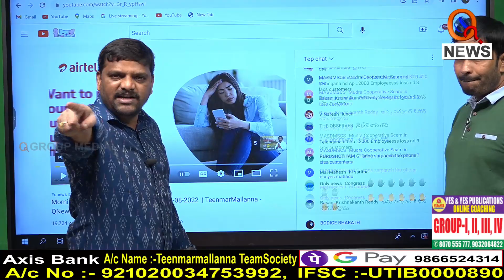మీ చరిత్ర నేను చెప్తా...18న రండి...I Shanarthi Telangana e-paper